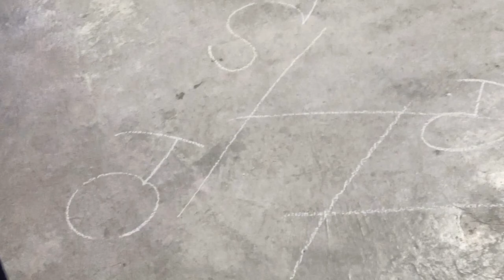ये तरीका हो गया कामयाब इस विधि से सुधारा अमृत को अब शरारत कर दिया कम अब टेंशन ख़त्म#satyawati730#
ये तरीका हो गया कामयाब  इस विधि से सुधारा अमृत को अब शरारत कर दिया कम अब टेंशन हुआ ख़त्म#satyawati 730#

बच्चों से क्या आप भी हुए हैं कभी परेशान क्या आपने भी शेयर की बच्चों के साथ अपनी

बच्चों को टाइम दे तो बच्चे पढ़ने और खेलने का खुद ही रखेंगे ख्याल

बच्चो के शारीरिक और मानसिक स्वास्थ्य देखभाल कर अच्छे होंगे दोस्त